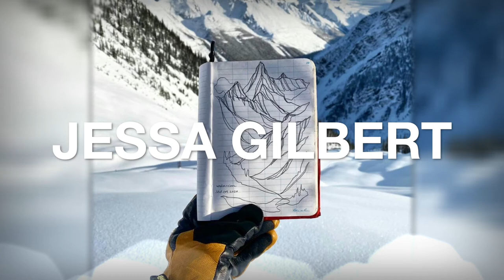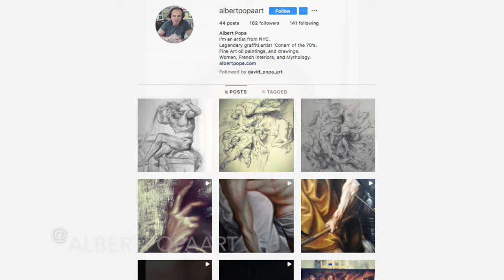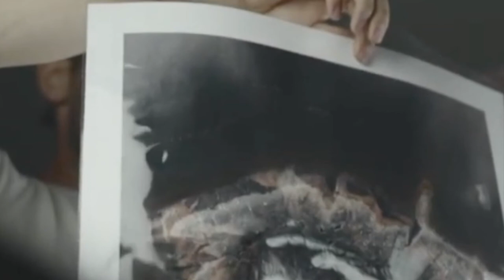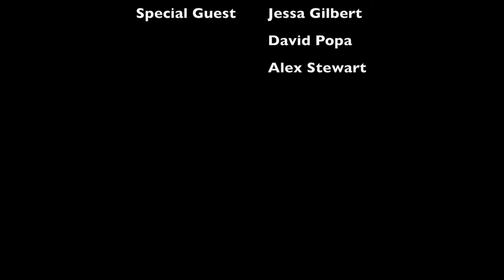The Drop - Episode 30- Jessa Gilbert, David Popa, and Alex Stewart.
Join hosts Tom "Madgenius" Sena  and Mike "MK the Architect" Kunz as they take you behind the scenes with some of the worlds most creative minds. This week's interview is with Jessa Gilbert, David Popa, and Alex Stewart.

Jessa's paintings and drawings emerge from her experiences in the backcountry, blending the creation process with adventure to capture the spirit of exploration during her time outside. These adventurous artworks also serve as studies for murals, bringing backcountry adventures back to urban and daily life.

The artworks are about the human experience and temporality of wilderness. They aim to celebrate play and exploration, and these moments within the wild. These pieces explore the connectedness between all parts of the adventure - the sky, the trees, our footprints, etc - through the use of one, single, continuous line to create the foundation for each piece.

David Popa is an artist born and raised in NYC currently living in Finland. His interest in art spawned from a tight mentorship with his father Albert Popa who was one of the first Graffiti Writers in NYC and later taught him traditional painting at a young age. However, what ultimately spurred Popa to pursue the arts full time were the adventures to be had outside the studio. His interest in Street Art/ Contemporary Muralism is the catalyst for the work he does presently. His current body of work uses all natural earth/mineral pigments mixed only with source water to create site-specific ephemeral works of art captured through a drone. The large-scale portraits Popa paints, mostly on islands/islets in the nordic region, are documented and portrayed through photography and short films. The work holds a tactile form ultimately as a limited edition Giclée print. He currently lives in Espoo, Finland with his wife and two children.

Alex Stewart is a Fraser Valley-based artist specializing in stencil art. Studying at the University of the Fraser Valley, he received a Diploma of Visual Arts in 2011.

Stewart’s work focuses on creating a narrative for the continued efforts toward sustainability and environmental preservation. He creates in natural settings such as the forests of British Columbia in order to humanize our environment. The result is a merging of street art and plein air depicting soft, ephemeral female figures interacting with nature. Stewart’s public mural work also reflects these values by bringing the natural world into the urban.